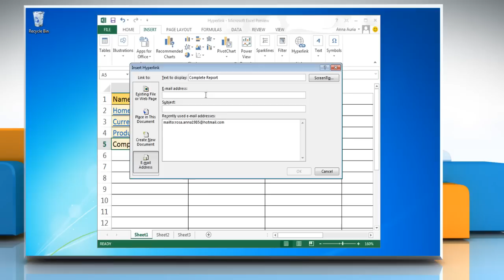How to create a Hyperlink in Microsoft® Excel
This video will show you simple steps to create a Hyperlink in Microsoft® Excel 2013.